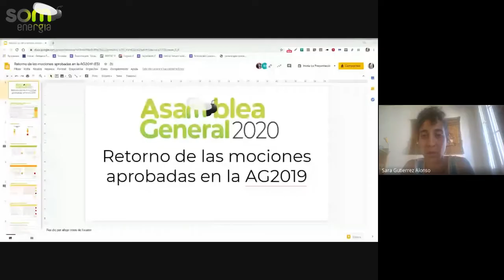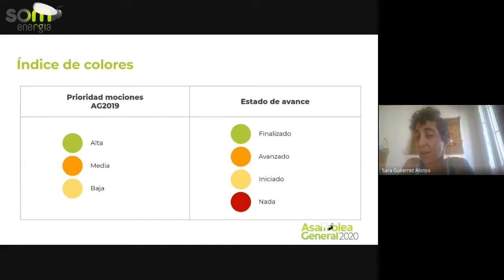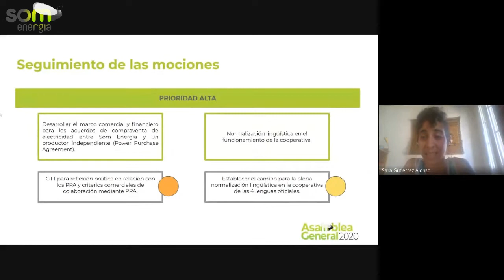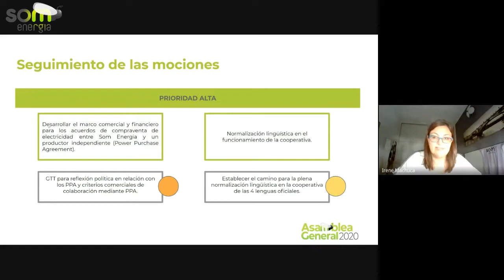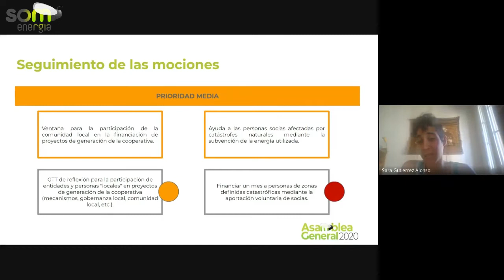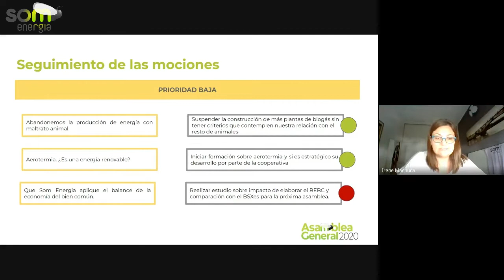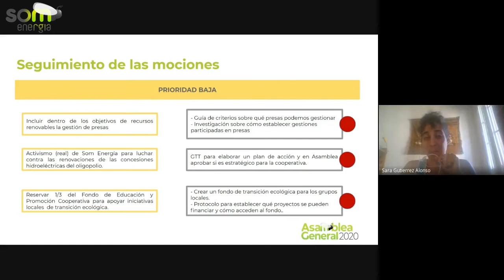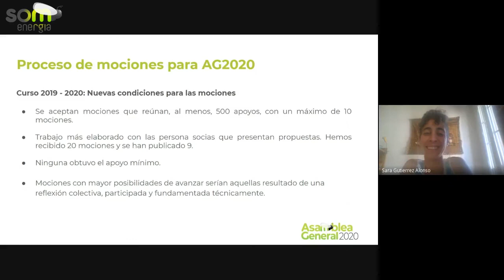Explicació prèvia a l'Assemblea 2020 - Retorn de mocions aprovades a l'Assemblea 2019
Vídeo explicatiu, previ a l'Assemblea General de Som Energia 2020, sobre el punt del Retorn de les mocions aprovades a l'Assemblea General 2019. Explicacions amb membres del Consell Rector.